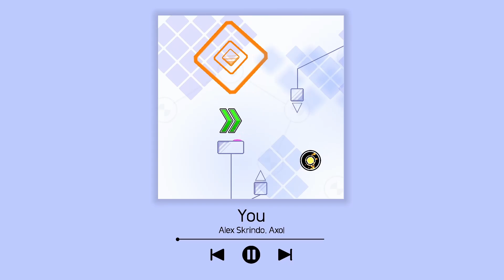Playlist - by LightPotatoDev [Easy Demon] - Geometry Dah 2.2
Playlist - by LightPotatoDev [Easy Demon] - Geometry Dash 2.2
@lightpotatogd is known for making really creative levels, and this one is my favorite! It's an NCS Mix level, but it looks like a playlist in Pandora. This was a really fun level to play! ID: 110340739